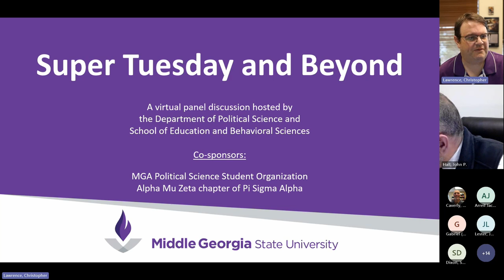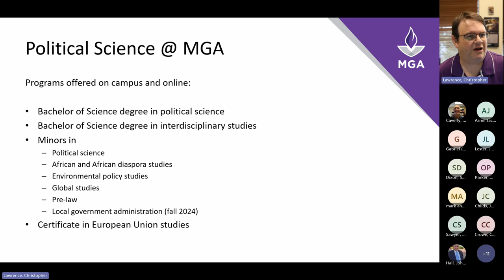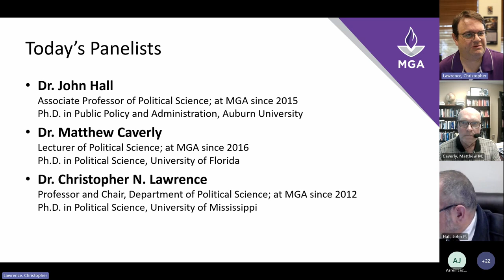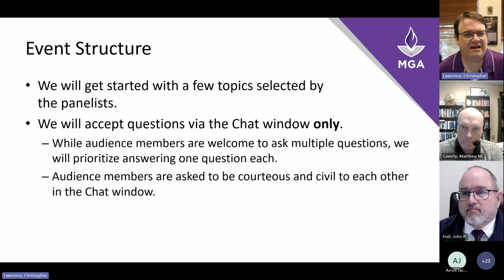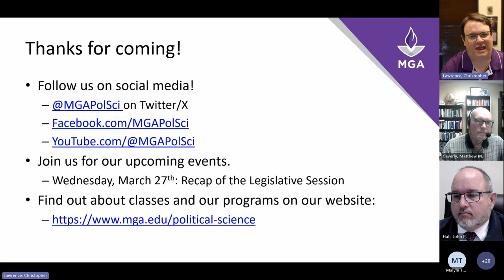Super Tuesday and Beyond: Looking Ahead Toward 2024’s National and State Elections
MGA political science faculty Dr. Matthew Caverly and Dr. John Hall join Dr. Christopher Lawrence to discuss the current primary election season and other current domestic political events and their impact on the 2024 presidential race. Event recorded on March 4, 2024.

The speakers' views are their own and do not represent those of Middle Georgia State University (or its organizational units), Pi Sigma Alpha, or other organizations they may be affiliated with.